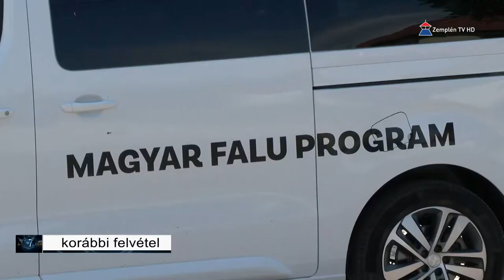Megnyíltak a Magyar Falu Program pályázati kiírásai